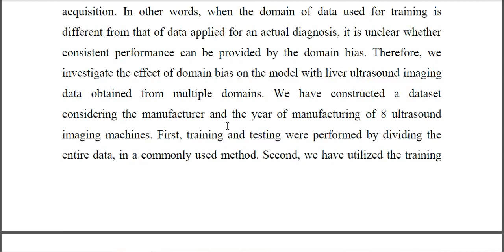Classification of Liver Fibrosis From Heterogeneous Ultrasound Image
IEEE PROJECTS 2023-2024 TITLE LIST
From Our Title List the Cost will be,
Python=4500/-
Mininet=5000/-
Dot Net Project =2500/-
Java Project=2500/-

Support Including Packages
* Complete Source Code
* Complete Documentation
* Complete Presentation Slides
* Flow Diagram
* Database File
* Screenshots
* Execution Procedure
* Video Tutorials
* Supporting Softwares

Support Specialization
* 24/7 Support
* Ticketing System
* Voice Conference
* Video On Demand
* Remote Connectivity
* Document Customization